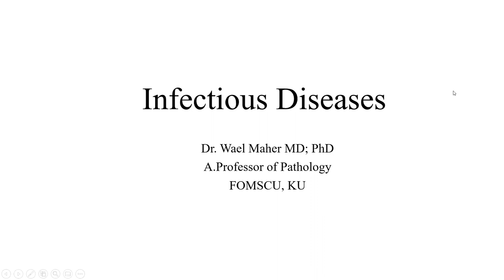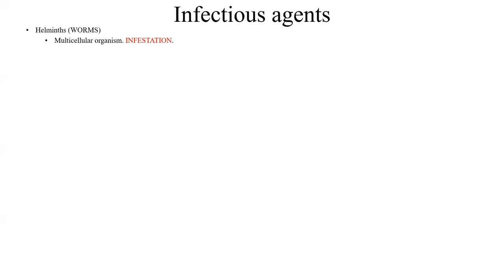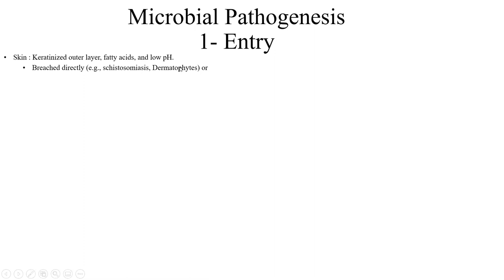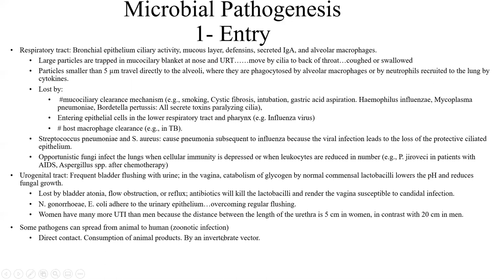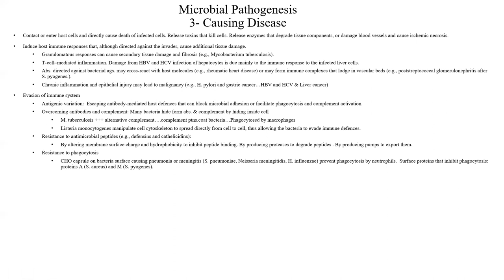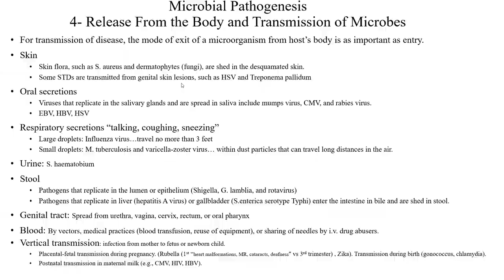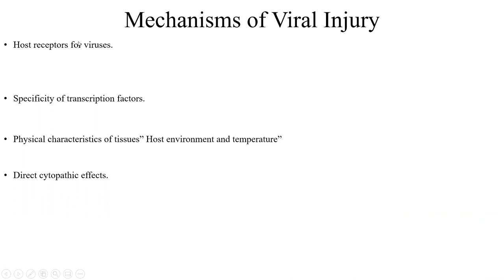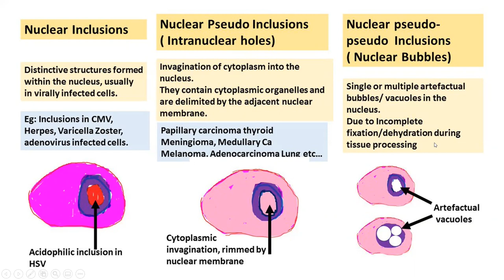Pathology Made Easy 9- Infectious Diseases-1- General Principles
- Infectious agents     0:18
- Diagnosis, agents of bioterrorism    29:52
- Microbial pathogenesis: Entry, Dissemination, Disease, Release from body   33:21
- Mechanism of Bacterial injury           1:25:17
- Mechanism of Viral injury        1:42:56
- Spectrum of inflammatory response to infection      1:49:58